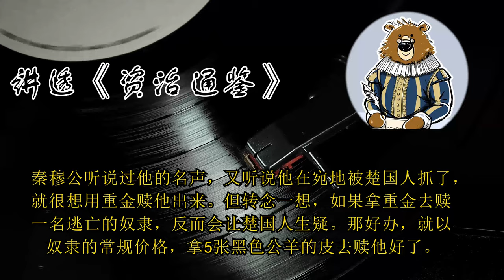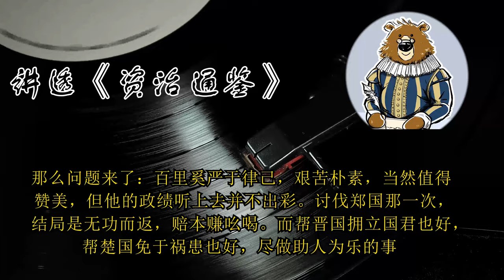赵良是怎么规劝商鞅的？🔴 讲透资治通鉴（190）